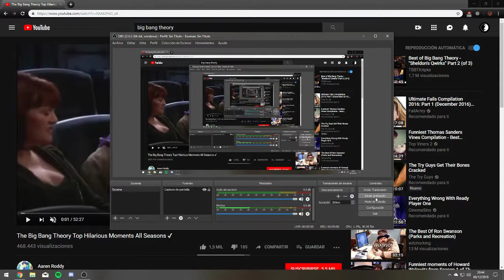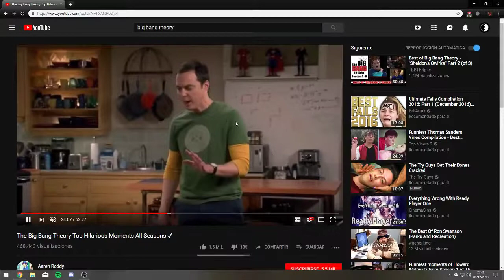TRY NOT TO LAUGH 147% impossible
canned risas the real risas siempre the best 1theK y ademas 2ne1 yo soy 3ca7